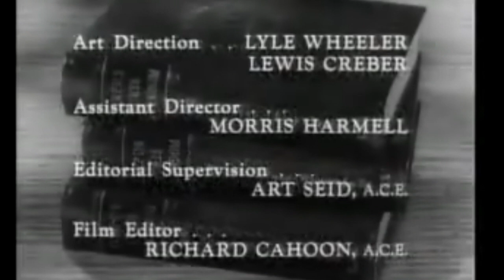Perry Mason Opening & Closing Theme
Composer: Fred Steiner.  Perry Mason aired on CBS from September 21, 1957 to May 22, 1966.